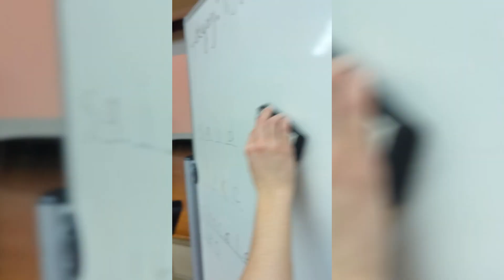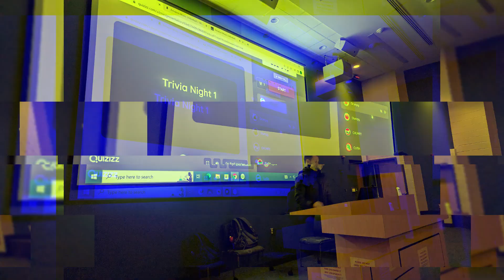Roberts Wesleyan University Campus One80 SPRING 2023 RECAP